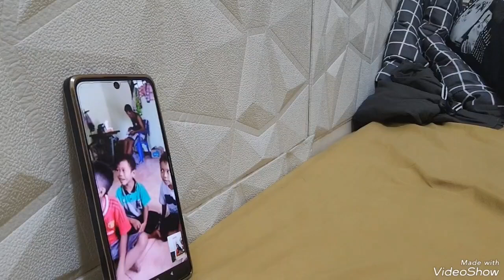DIARY ZIDNI EPISODE ZIDNI MAMA MAS AZAM LIBURAN JAKARTA KE BAPA JUNI JULI 24